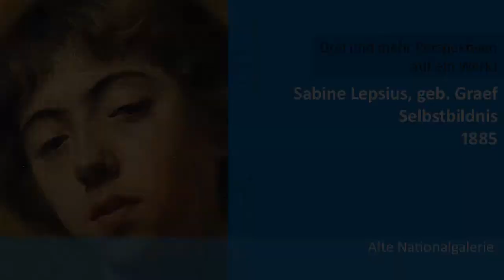3 Perspektiven auf 1 Werk | Sabine Lepsius: Selbstbildnis 3 | Alte Nationalgalerie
In der Reihe "Drei und mehr Perspektiven auf ein Werk" präsentieren Kurator*innen, Vermittler*innen und vor allem Akteur*innen außerhalb des musealen Kontextes ihre Sichtweisen zu ausgewählten Werken der Sammlungen der Staatlichen Museen zu Berlin. Die kurzen, teilweise selbst produzierten Clips thematisieren persönliche Assoziationen, Erfahrungswissen und interdisziplinäre Zugänge. Mit diesem Vermittlungsangebot ist die Absicht verknüpft, eine Mehrstimmigkeit zu erzeugen, die, neben den fachwissenschaftlichen, auch weitere Perspektiven in der Auseinandersetzung mit Kunst und Kultur beinhaltet.

„Musikalische Momente einer Ausstellung“ eröffnet eine besondere Perspektive auf das „Selbstbildnis“ von Sabine Lepsius, die selbst Klavier spielte und Komposition studieren wollte. Als Frau war ihr der Zugang zu diesem Studiengang verwehrt. Franz-Michael Deimlings Komposition zu dem Kunstwerk wird von Lenia Völter auf dem Klavier gespielt. Sie gehört dem Schulorchester des Felix-Mendelssohn-Bartholdy-Gymnasiums an.